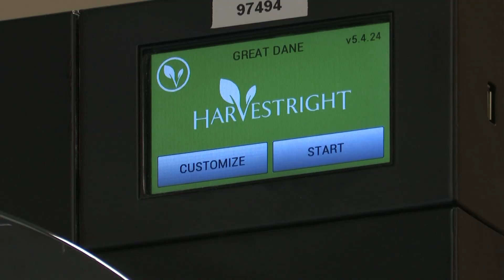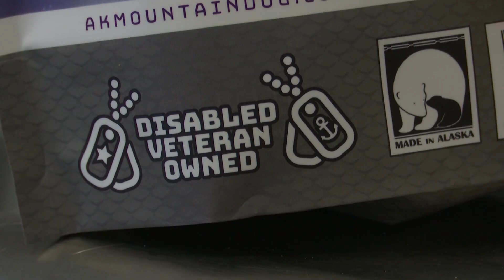Veteran finds new purpose in dog treat business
(KTUU, KEVIN THOMPSON, CNN)